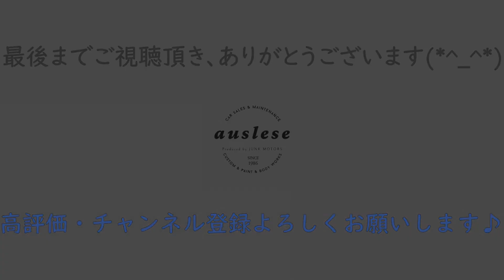【当店在庫車両】Mercedes-Benz W140 S320 Promotional Video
お世話になります。アウスレーゼでございます。
当店にて在庫しております、メルセデスベンツ W140 型#S320 のプロモーションビデオになります。
走行距離僅か７０００ｋｍの完全車庫保管の極上車！
こだわりの左ハンドル、マルチレスの後期型、発熱量が少なく、鼻先が軽いためスイスイと走ることが出来るS320になります。

私たちは1986年にジャンクモータースとして創業致しました。JUNKとはガラクタ等の意味がございますが、他人にはガラクタに見えても自分にとっては宝物、JUNK BOXは宝箱、その様な意味もございます。
店名のアウスレーゼとはドイツワインにおける品質ランクで、熟成・粒選りを意味し、当店ではまさにお客様一人一人にとってかけがえのない宝物となる、当店が厳選した高品質な車両を提供させて頂いております。
岐阜県岐阜市柳津町にてヨーロッパ調の落ち着いたショールームにて皆様のご来店を心よりお待ちしております。

１級自動車整備士、車体整備士常駐で、車検点検はもちろん修理、カスタム、板金塗装まで何でもお任せください！